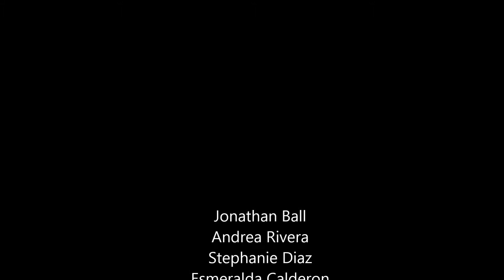Pac-Man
In their first stop motion animation film, Andrea Rivera, Esmeralda Calderon, Jonathan Ball, and Stephanie Diaz created an animation of Pac-Man out of clay. They tried their best to be creative.  It was hard at first trying to make everything out of clay, but they accomplished it all.